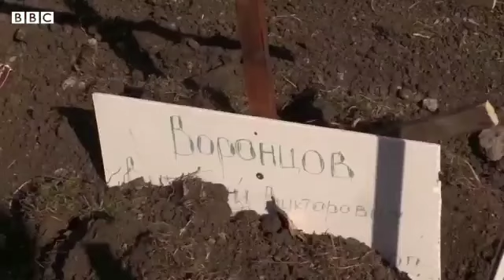A un año de la guerra en Ucrania